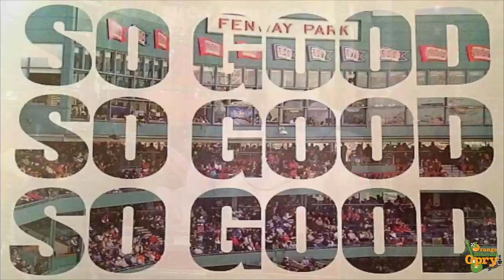Preshow with the Opry Band 10-25-23